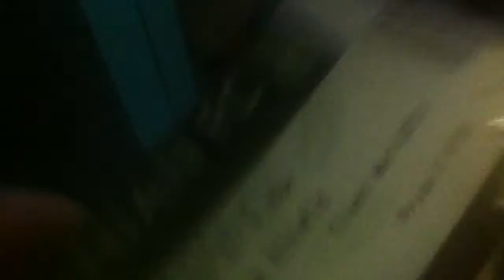Hibs Vs Dunfermline Vlog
Hey Guys Hope You're All Well.
Today I Am Vlogging The Hibs Vs Dunfermline Game.
Can We Get The 3 Points? I Hope So
Come On Hibs, Don't Let Me Down!